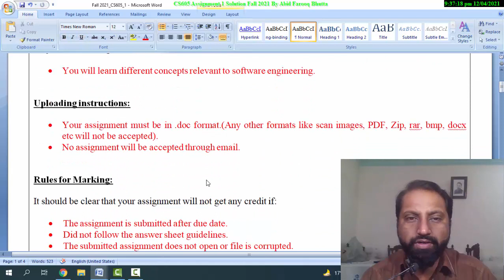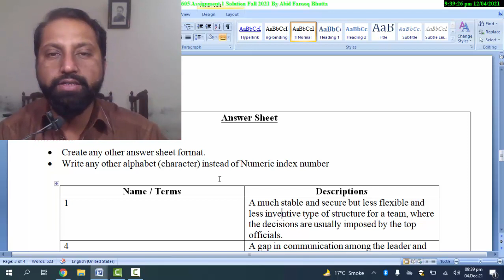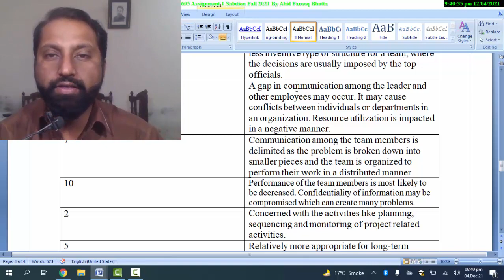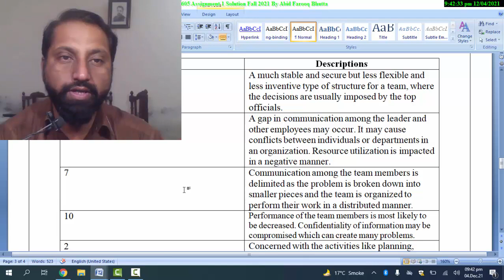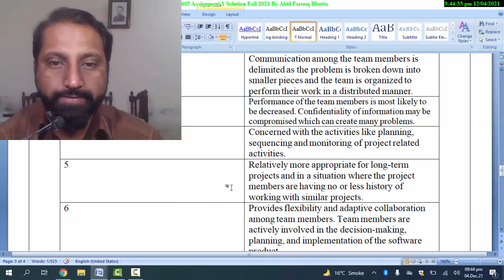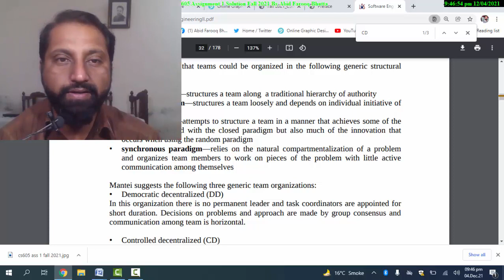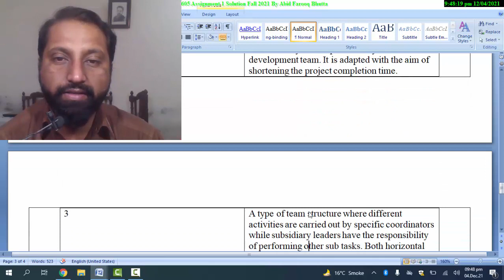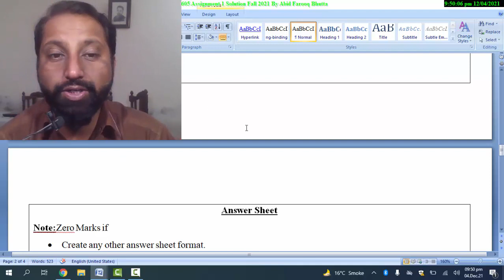CS605 Assignment No.1 Fall 2021 100% Correct Complete Solution By Abid Farooq Bhutta.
CS605 Assignment 1 Solution Fall 2021 By Abid Farooq Bhutta